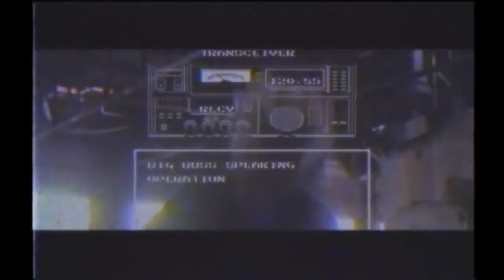Prison Religion "Wet Me Up" Music Video (Blackhouse Records)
"Wet Me Up" Music Video from Prison Religion.
From the album "Cage With Mirrored Bars" coming 2017 from Blackhouse Records.

Directed by P_R.

Prison Religion:  False Prophet x Crimewave x Poozy